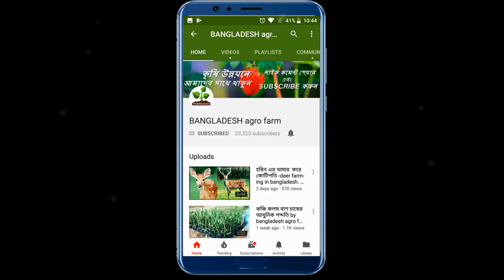ভেড়া খামার অল্প পুজি ও অল্প সময়ে আধিক লাভ Sheep Farm in Bangladesh by Krishoker TV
to get more bangladeshi agriculture video please stay with us. Krishoker TV.